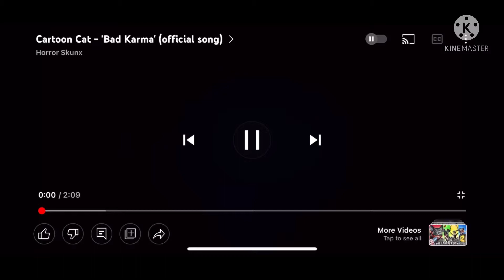Bad karma anti nightcore but at other speeds 2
Original song from @HorrorSkunx
Anti nightcore audio from @CTunes34